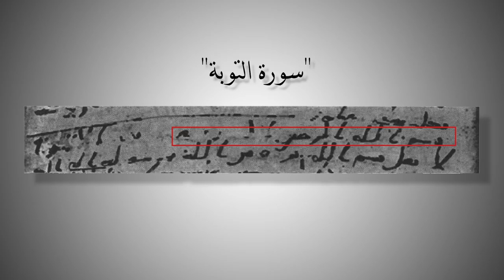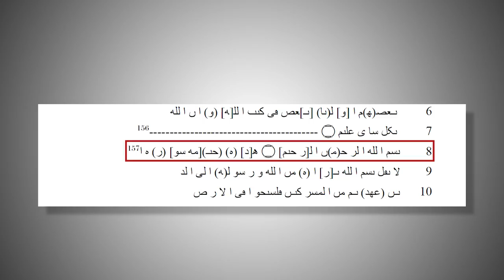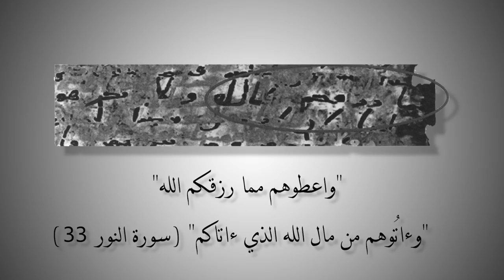التاريخ المبكر للإسلام | الحلقة 6 | مع محمد المسيّح